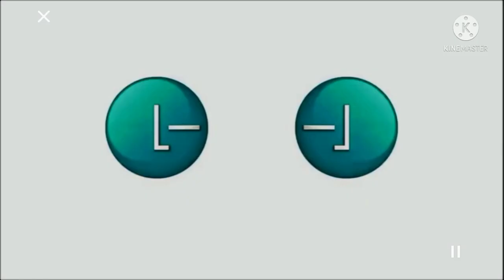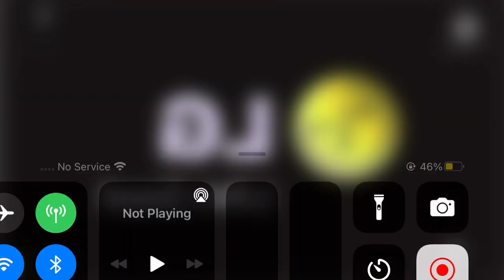LG Logo Effects (Sponsored by Preview 2 Funny 350.12 Effects) (FIXED)